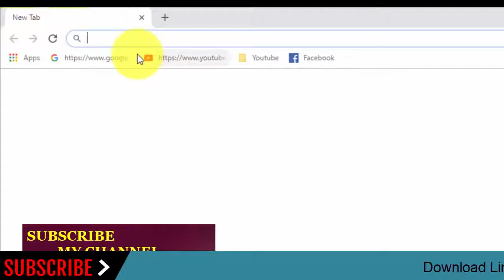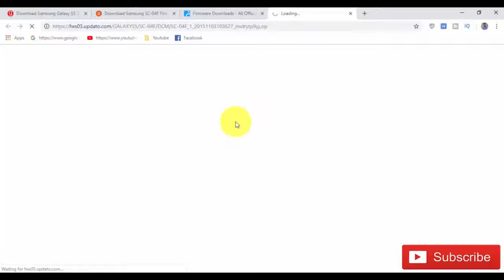Download Samsung Galaxy S5 SC-04F Stock Rom ! Official Firmware Update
In this Website (gsmrom.net) we have managed to share the Original Samsung Stock Rom (firmware) for all the available Samsung Devices. we will give you a tutorial on how to update the firmware of your Samsung Galaxy S5 SC-04F.

Required for this is:
- your Galaxy S5 SC-04F, with at least 30 percent charge.